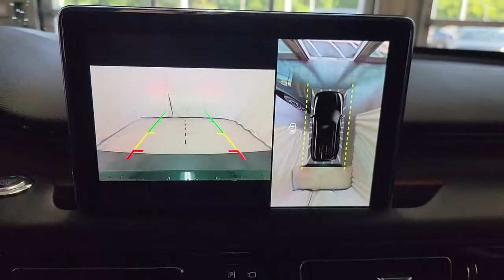2022 Lincoln Aviator Countryside, Oak Brook, Oak Lawn, Elgin, Naperville, IL N22660A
Gilded Green Metallic Clearcoat Used 2022 Lincoln Aviator available in Countryside, Illinois at Continental Toyota. Servicing the Oak Brook, Oak Lawn, Elgin, Naperville, IL area.

Continental Toyota
6701 S. LaGrange Rd

2022 LINCOLN AVIATOR RESERVE AWD! GILDED GREEN METALLIC! THIS LUXURIOUS FULL SIZE SUV HAS SO MUCH TO OFFER YOU! IT HAS SUPER LOW MILES AND IS 525 miles below market average! IT HAS A FLAWLESS ACCIDENT FREE CARFAX! ONLY ONE OWNER! YOU GET THE REMAINDER OF LINCOLN'S FACTORY WARRANTY FOR YOUR PEACE OF MIND! IT'S FULLY FACTORY EQUIPPED INSIDE AND OUT, PLUS YOU HAVE ALL WHEEL DRIVE TO GET YOU THROUGH IT ALL! THIS IS A SUPER RARE FIND AND YOU CAN TAKE ADVANTAGE OF THIS BUYING OPPORTUNITY TODAY! DO NOT WAIT TOO LONG!Founded in 1961 by John and Herman Weinberger, Continental Motors began its existence as an import repair shop in Lyons, IL. The Weinberger's reputation for excellent service spread quickly among sports car enthusiasts, and it wasn't long before the two brothers were approached by triumph to open a new car dealership in 1962.